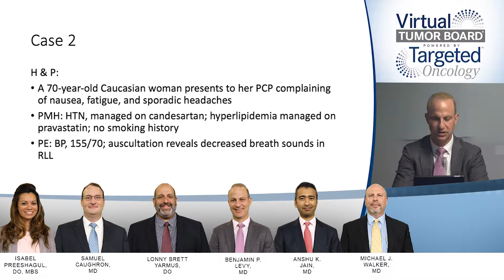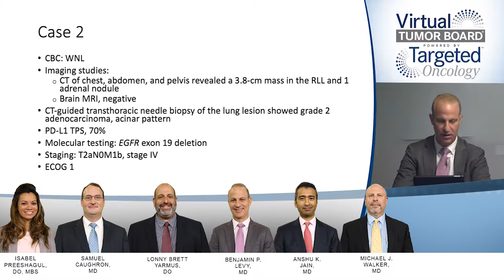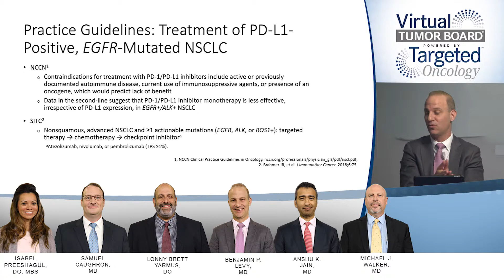Case 2: PD-L1+ and EGFR+ Lung Adenocarcinoma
An overview of the case of a patient with stage IV oligometastatic lung cancer and suggestions for managing the patient with an aggressive treatment approach up front.